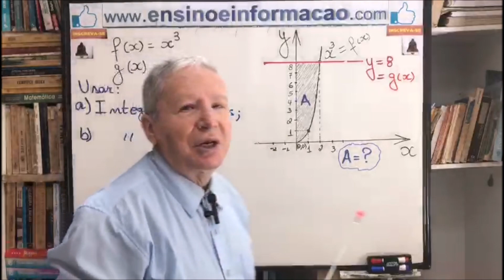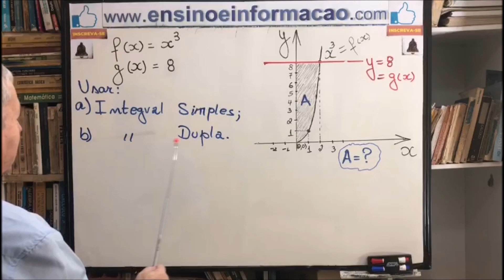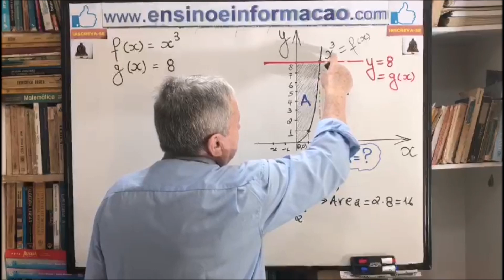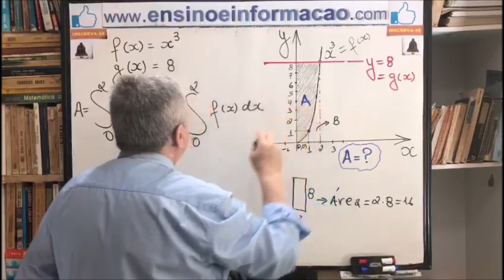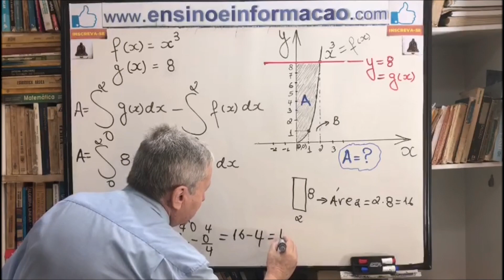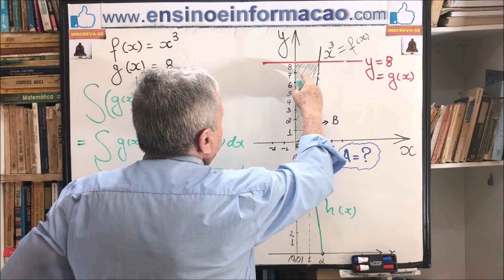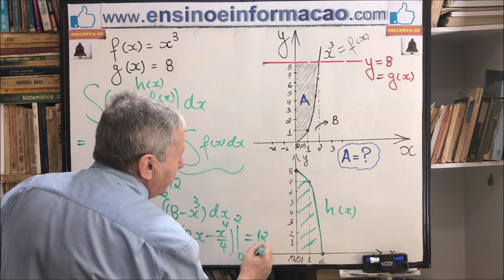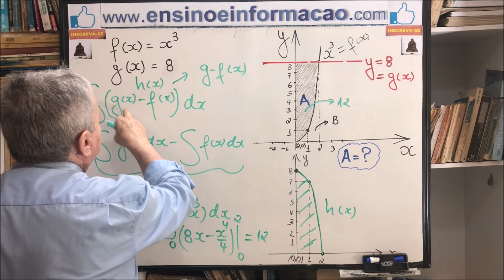Calcule a ÁREA LIMITADA pelas CURVAS f(x) =x^3 e g(x) =8, e Eixo Y, usando (a) INTEGRAL SIMPLES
Integral Simples: Calcule a área limitada pelas Curvas y = x³ , y = 8 e o Eixo Y.
a) Usando Integral Simples;
b) Usando Integral Dupla.
Nesta Vídeo Aula estaremos resolvendo o item (a).

É dado um significado para a Integral da Função h(x)=g(x)-f(x) ... seu professor lhe ensinou isso? Você pode ver isso no instante: 06:35  Que legal não é mesmo? Me conta nos comentários se seu professor já lhe ensinou isso sobre a Função h(x)=g(x)-f(x)!

Por sua vez é calculado o valor da Diferença entre as Integrais de g(x) e de f(x) para x=0 até x=2 Domínio destas duas Funções! E o resultado destas Integrais Definidas dão o mesmo resultado em termos de Área da Região limitada pelos Gráficos destas funções e o Eixo Y!

Nesta Aula você vai aprender facilmente com toda certeza eu garanto a resolver problemas práticos de Aplicação da Derivada e da Integral, como exemplo disso, calcular a Área limitada por Curvas que são Gráficos de Funções de R em R usando Integral Simples, beleza? Vamos lá ..

Gostou da aula? ! INSCRIÇÃO 🎯 → SININHO 🔔 → JOINHA 👍 → Muito obrigado! 😃🙏